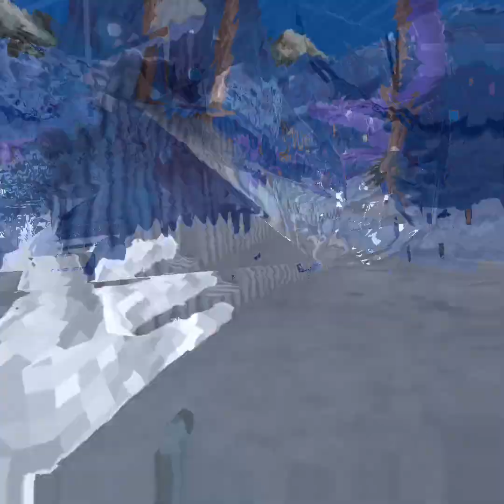Pretending to be a minigames kid pt 1